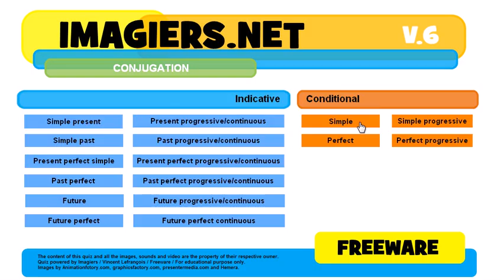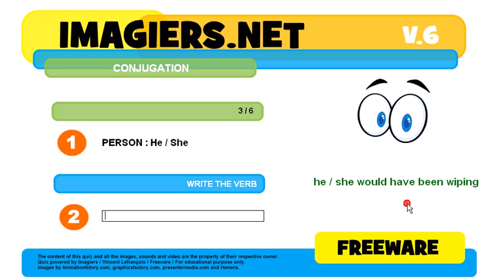How to conjugate # to wipe